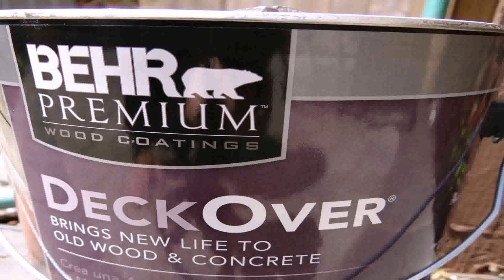Images Of Painted Pool Decks (see description)